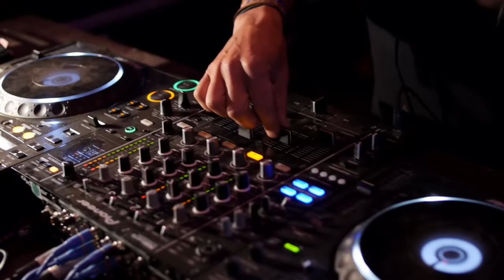Antaris 2015 Pre-Event Trailer [OFFICIAL]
(Important: Set Settings/Quality to 1440p for best experience)

Der neue offizielle Trailer 2015 ist hiermit am Start: Wir freuen uns, mit Euch auf dem Flugplatz "Otto Lilienthal" die sagenhafte 21. Ausgabe zu rocken und die Vorfreude schon mal ordentlich anzuheizen! Auf den beiden frisch dekorierten Floors heißt es dann vom 3.-6. Juli 2015: ANT-ARIS = (Tanzen) gegen Krieg! Für Freundschaft, Frieden und Freiheit! Laugh&Dance! It's for your eyes, your ears and your heart!

Camera:
- Krischan de Beer

Special Thanks to Jens & Stephi from 'DieSterngucker' for their invaluable input and unwavering support!